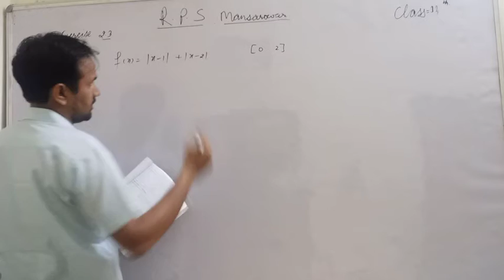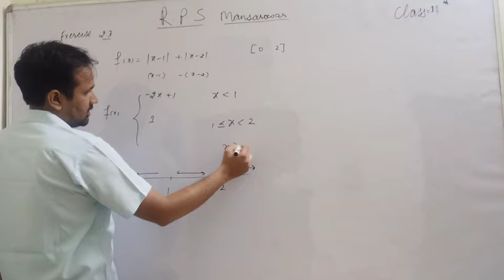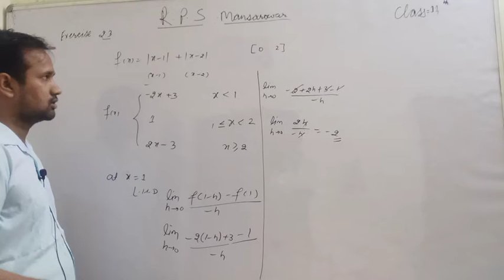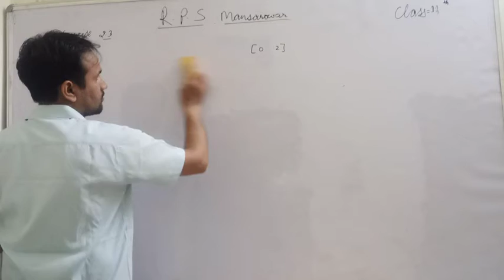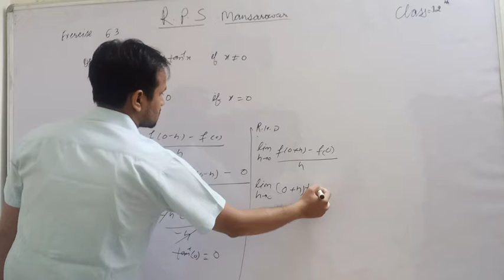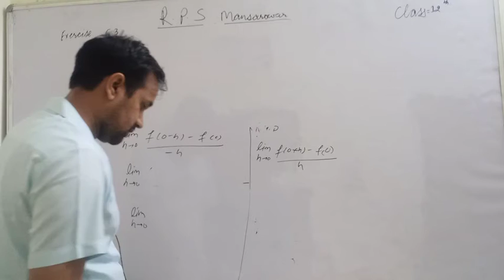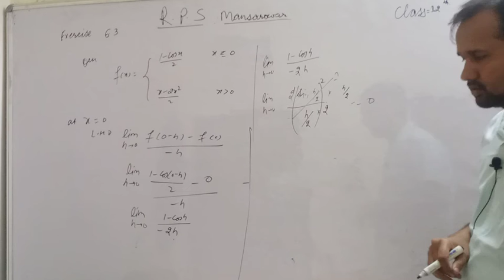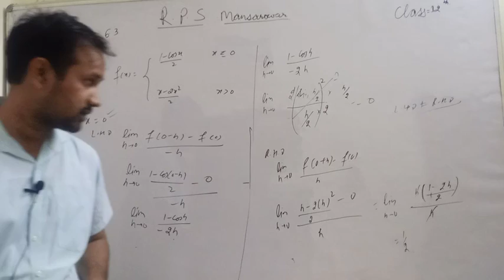class12th Exercise 6.2